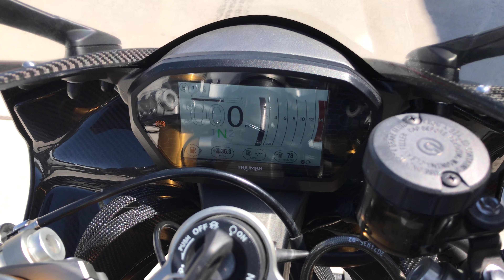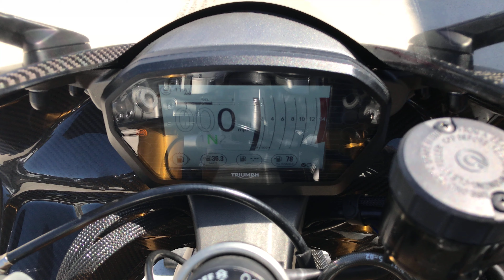Onyx Moto / 2020 Triumph Daytona Moto2 765 / Arrow Exhaust Sound Clip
To mark Triumph’s 2019 return to racing’s top tier as the exclusive engine supplier to the FIM Moto2™ World Championship, we are excited to introduce the Daytona Moto2™ 765 Limited Edition motorcycle.
Built around the Daytona’s world-famous championship-winning chassis, this is the ultimate edition of Triumph’s racing legend with the highest ever specification and a new Moto2™-derived triple-cylinder engine that delivers the highest ever power and torque, tailored for the road as well as track days.

This bike has been through our service department and passed a 89 pt. reconditioning & inspection process. Some of the points include a check of all the fluids, inspection of all wear items, an electrical & charging system test, safety & lighting check, adjustment of controls, torque check of major fasteners, a diagnostic check with a scanner, and of course a test ride to check for proper operation of the bike.

Number 39 of 765 made, this race-focused 765 is an already incredibly special package and the highest specification Daytona that Triumph has created yet.  Riders will enjoy the many nice visual upgrades from the high quality aftermarket parts manufacturer Rizoma.

Vin: SMTA204K4LJ995795

Miles: 963